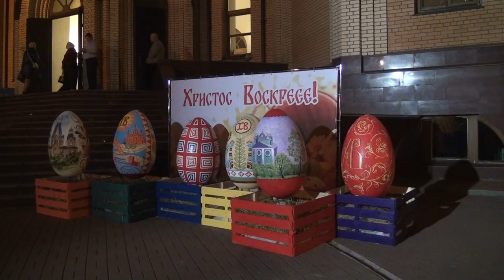Десна-ТВ: Православные десногорцы отметили Светлую Пасху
Светлый праздник «Пасха» в этом году православные во всём мире отмечали 28 апреля. По традиции, накануне Христова Воскресения люди собираются на службу, чтобы ровно в полночь, под пение церковного хора и колокольный звон, сказать ближнему «Христос Воскрес!» Как отмечали Пасху в Десногорске, смотрите далее в сюжете.